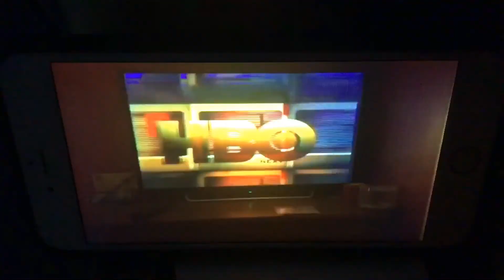HBO Next Bumper (February 2006-April 1, 2011)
HBO is a rebrand from February 2006 to April 1, 2011.